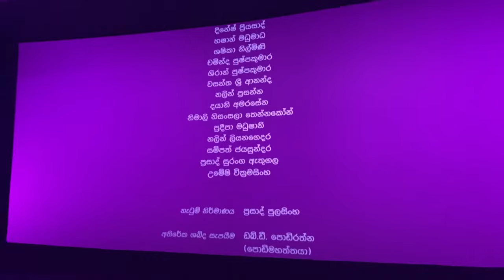Monthly Recap Vlog | Monarch Imperial | Movie Dates With Cousins | BAMBA Street Food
Musician: @iksonmusic